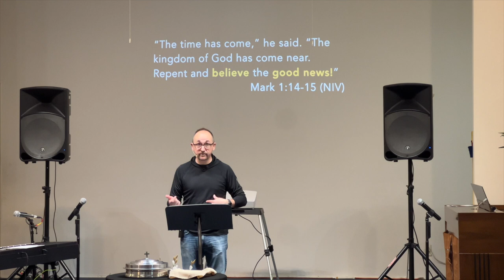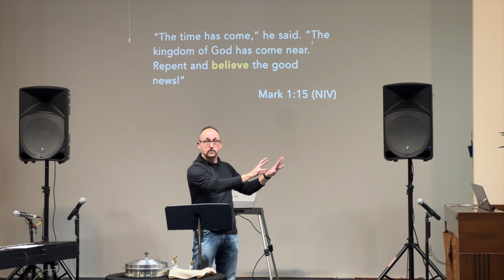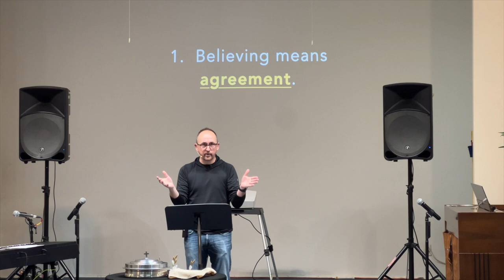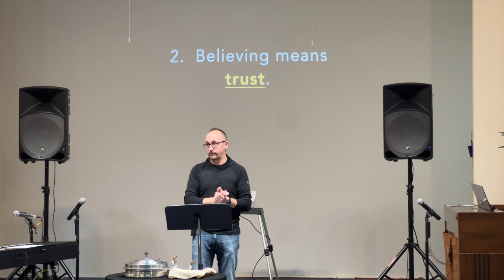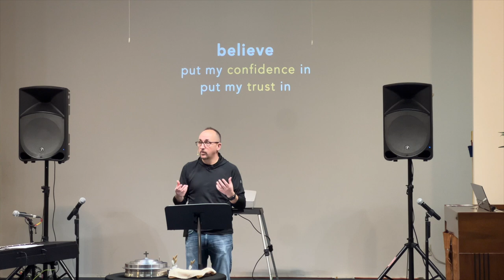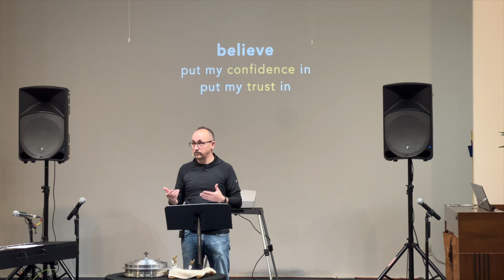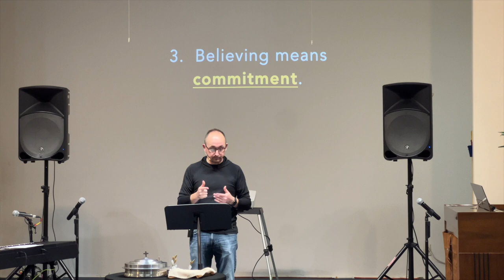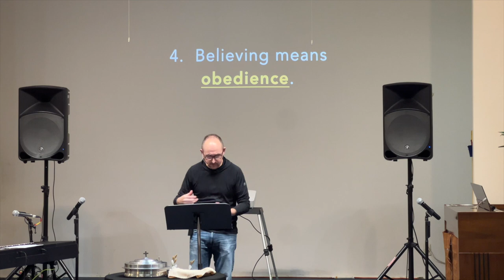I Believe #1 - Believing Changes Us | The Apostles' Creed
When Jesus said "Repent and believe in the gospel," he meant for that belief to be more than simply agreeing with the truth. The word believe means to place confidence in, or trust in, the good news.

This new series leads us to explore The Apostles' Creed for a few weeks in order to build out a rounded, grounded faith in Jesus as Lord. Today's message reminds us that believing in Jesus changes us.

We are changed as we come into agreement with God and other followers, trust Jesus as Lord, commit to Jesus fully, and walk in obedience to him.

Join us as we learn this creed and use  it to draw closer to Jesus. Below is the creed we are using.

he descended to the dead.
he is seated at the right hand of the Father,
and he will come to judge the living and the dead.

Amen.

We are a Christian Church in Astoria, Queens, New York City whose missions is to connect people to Jesus Christ and one another. We meet every Sunday at 10:30 am in Astoria within the Seventh Day Adventist Church of Astoria. (3089 32nd Street, Astoria, NY 11102)Follow us on Social Media to stay connected to us: